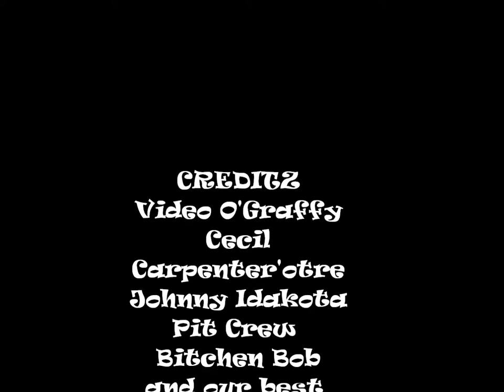Pig Pen Boat Bar Burley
My race boat we turned into a bar and took to the burley Idaho regatta.